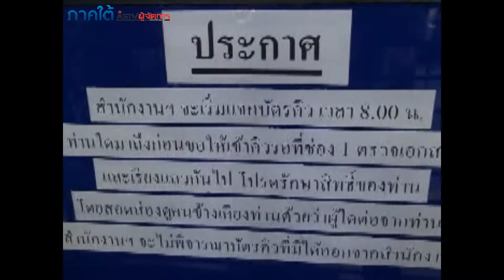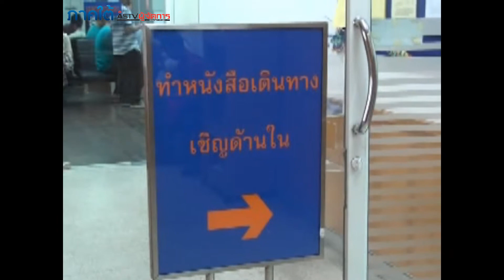แย่งทำหนังสือเดินทางที่ สงขลา